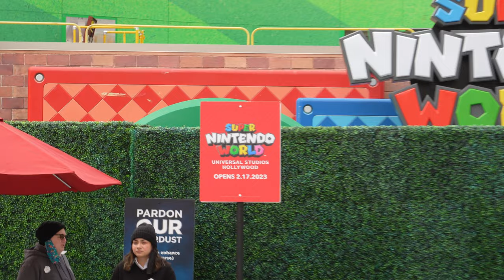Super Nintendo World Animation Testing at Universal Studios Hollywood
Super Nintendo World is opening on February 17, 2023 and the land is coming to life right now with animation testing going on inside the land. Come take a look.